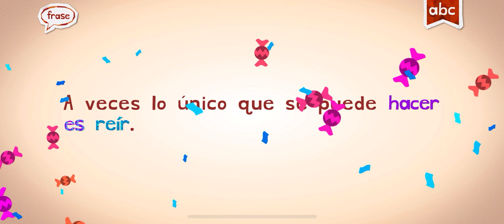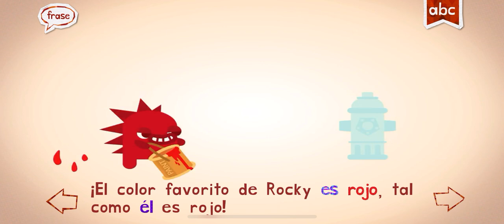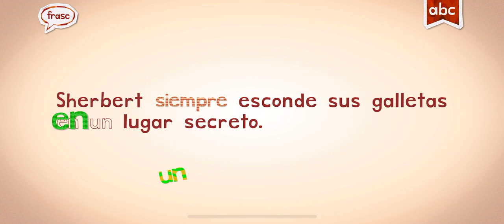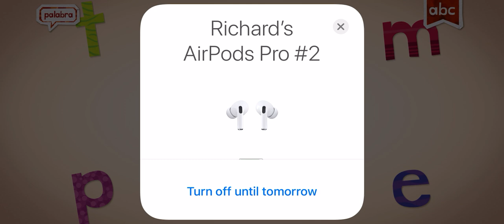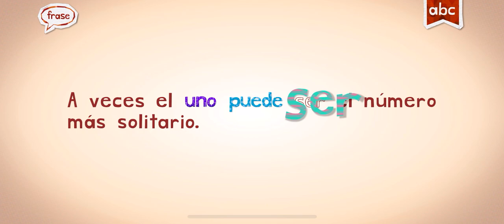SPANISH ESPAÑOL WORDS WITH MARIANDAUTISM